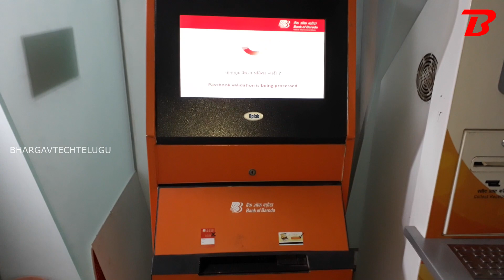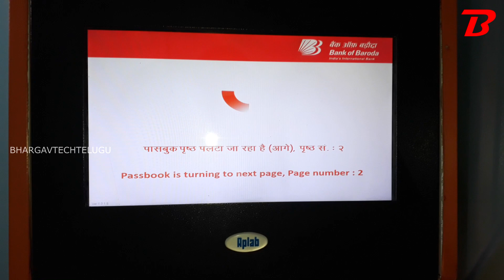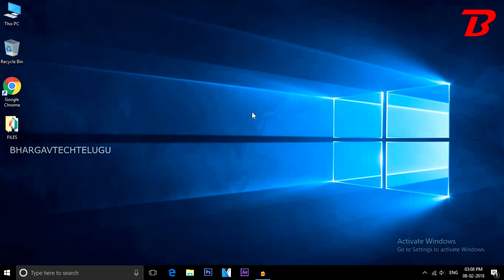HOW TO USE BANK OF BARODA AUTOMATIC PASSBOOK MACHINE || IN TELUGU || BY BHARGAV TECH TELUGU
HI THIS IS BHARGAV.

IN THIS VIDEO I WILL SHOW HOW TO USE BANK OF BARODA AUTOMATIC PASSBOOK PRINTING MACHINE IN TELUGU.